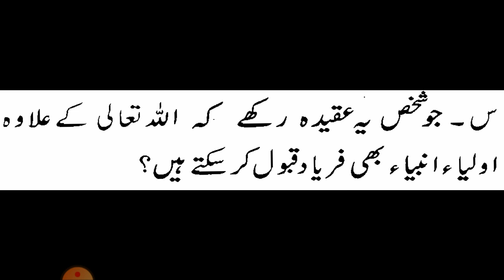Aiye Aqeeda Sikhiye : Istigasa (Fariyad Karna)